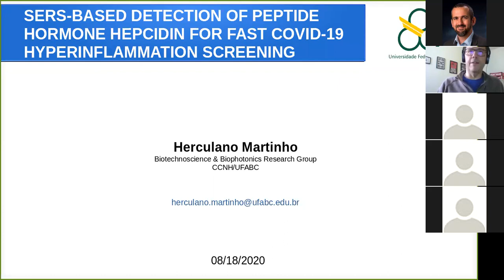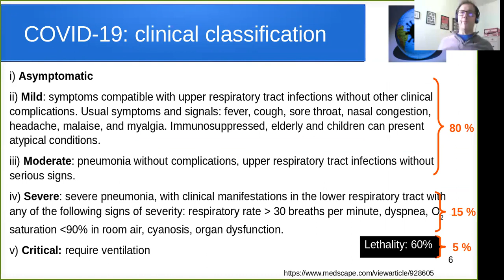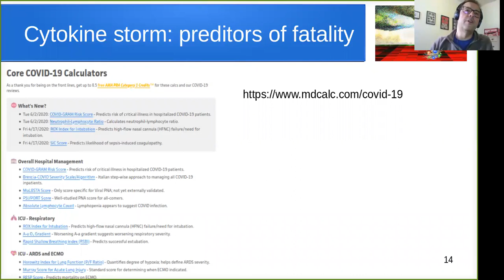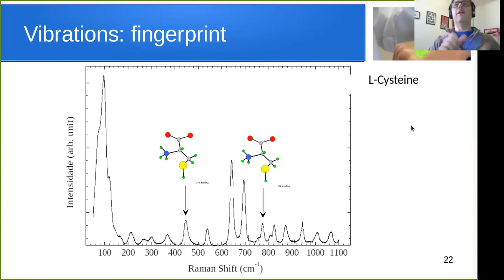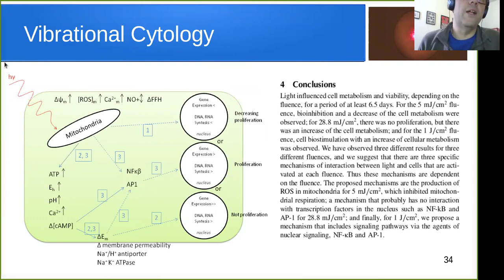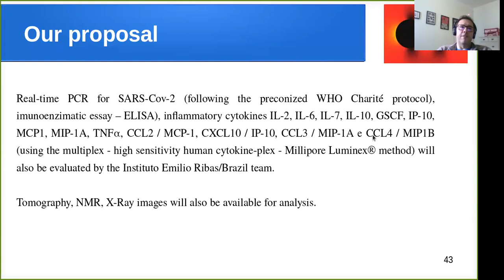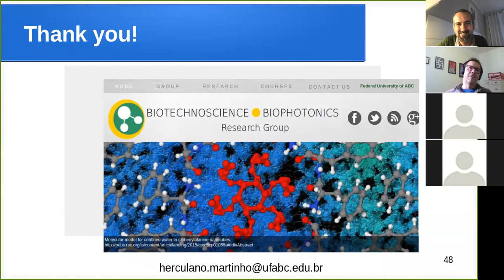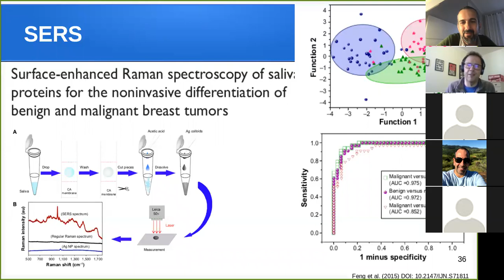Seminário Prof. Herculano Martinho (UFABC)